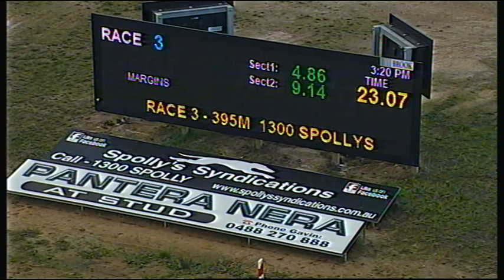TRA MON 09 JUL 18 R3